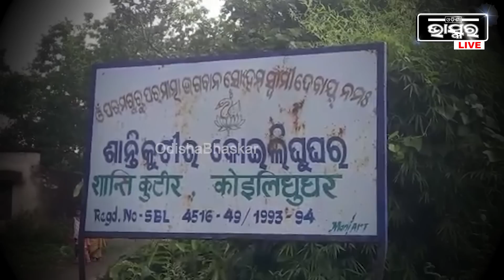ବନ୍ୟା ଜଳରେ ବୁଡିଲା ଝାରସୁଗୁଡାର ପ୍ରମୁଖ ପର୍ଯ୍ୟଟନ ସ୍ଥଳି, ବନ୍ୟାଜଳରେ ଭାସିଲା ମନ୍ଦିର I